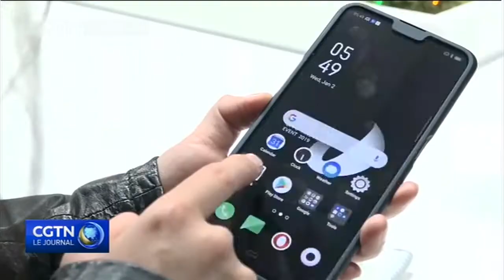La Chine appelle à un environnement 5G juste et transparent